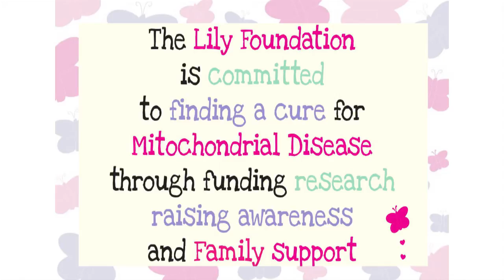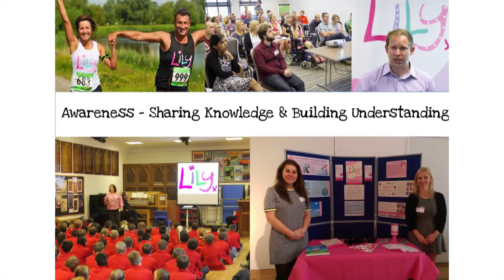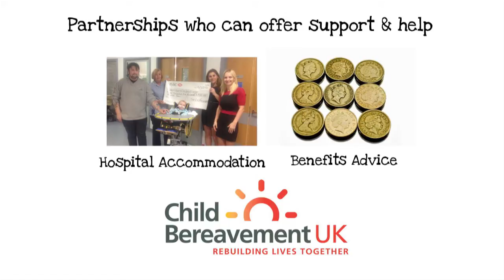Mitochondrial patient information day 2015 - Lily foundation family support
Claire Wright discusses family support available from the Lily Foundation.